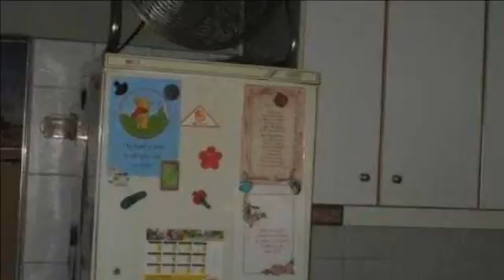3 Bedroom House For Sale in Daspoort, Pretoria, South Africa for ZAR 850,000...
The property is situated in Daspoort near Mayville Mall, high schools and primary schools. Quiet exit to Daspoort tunnel. this is a quiet area and the property offers 3 bedroom, 1 bathroom & separate toilet. Kitchen, dining room & lounge. Entertainment area with Jacuzzi. This area is attached to the main dwelling with a thatc...